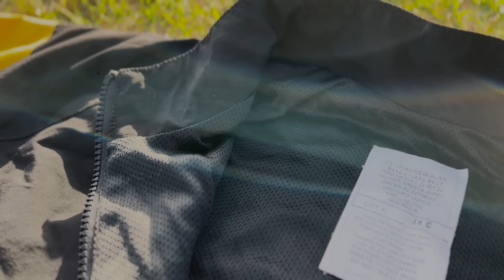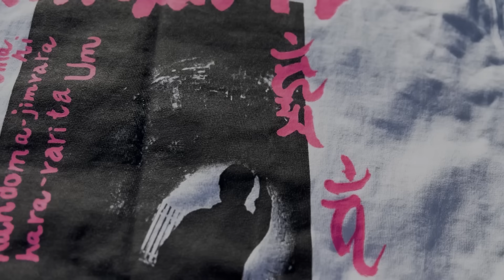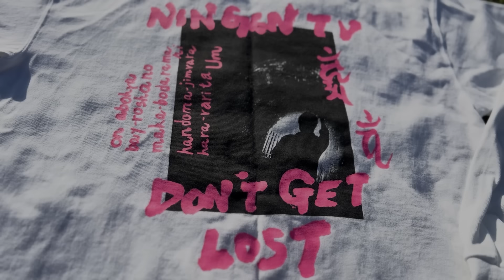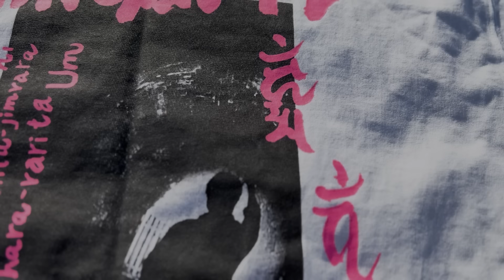【重大発表】ニンゲンTVアパレル開始します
皆さん心霊VINTAGEをよろしくお願いします。

▼メンバーシップ先行販売
24（土）19時配信のメンバーシップ限定動画の概要欄に記載してある販売サイトより20時に販売開始。
▼一般販売
25（日)   19時配信の動画の概要欄に記載してある販売サイトより20時に販売開始。
※売り切れの場合はご容赦ください

‹心霊ヴィンテージ商品›
・オリジナルミリタリージャケット（30着限定）
１サイズのみ
・オリジナルロングTシャツ（400着程度）
サイズ：M、L、X L　 カラー：ブラック、ホワイト

ー最恐心霊旅シリーズー

▶︎原田龍二の初小説『精霊たちのブルース』

ベネズエラの神秘の森での体験を基に書いた紀行小説。
 ヤノマミ族との心の交流を綴る、 秘境を渡り歩いた僕の渾身の一冊！

▶募集中！
あなたの周りで実際に起きた不思議な事件や現象を募集します！
原田龍二と阿部吉宏で出張プロファイリングします！

▶募集中！